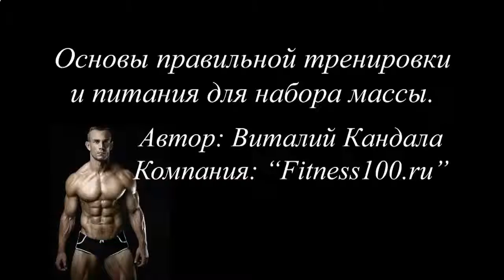Протеиновый коктейль пропорции